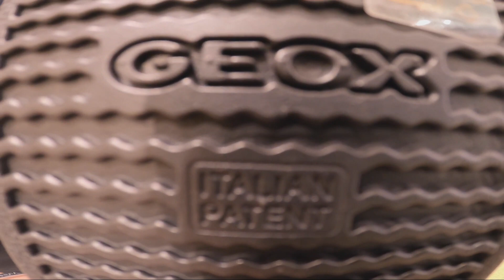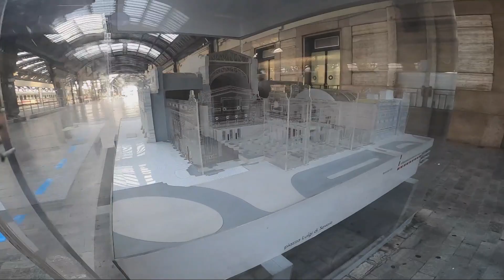Milan, Italy. The Economic Heart Of Italy. VLOG # 21 2020, J.Saez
Hello everyone! In this vlog, I want to share with you some of the amazing attractions that Milan, Italy has to offer. You will get to see incredible places such as the iconic Duomo Di Milano, the beautiful Cathedral Square (Piazza Del Duomo), the stunning Galleria Vittorio Emmanuel II, and the impressive Milano Centrale Railway Station.

It's worth noting that this video was filmed during the pandemic, which was a challenging time for many of us, myself included. Unfortunately, I wasn't able to travel back to the Philippines for my annual vacation or take care of important tasks and paperwork due to the lockdown and strict airport policies.

milan,italy

DIFFICULTIES

Encouragement
Consider it pure joy, my brothers, whenever you face trials of many kinds, because you know that the testing of your faith develops perseverance. Perseverance must finish its work so that you may be mature and complete, not lacking anything.

James1:2-4